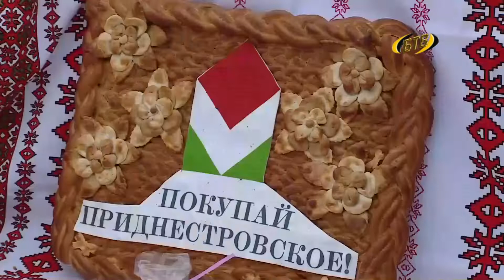Приднестровский бренд как знак качества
Не только поддержать, но и выбрать лучшего отечественного производителя. В Тирасполе подводят итоги ежегодного конкурса «Приднестровское качество». Заявки подавали предприятия со всей республики. Шесть из них и еще один индивидуальный предприниматель впервые приняли участие в таком своеобразном соревновании. В этом году в конкурсе представлены 296 товаров и услуг. Многие участвовали и в ярмарках «Покупай Приднестровское». Уже известно, акцию продолжат и в следующем году.